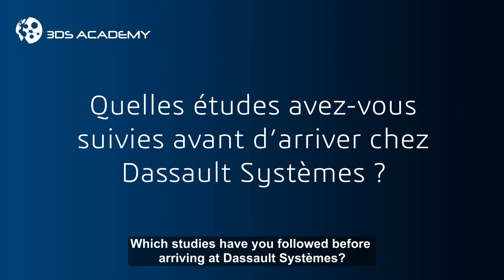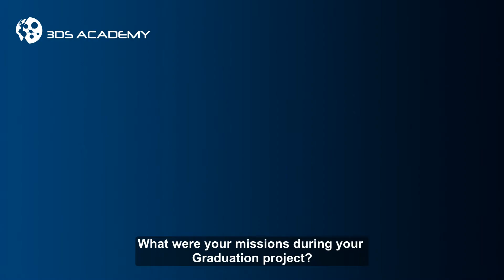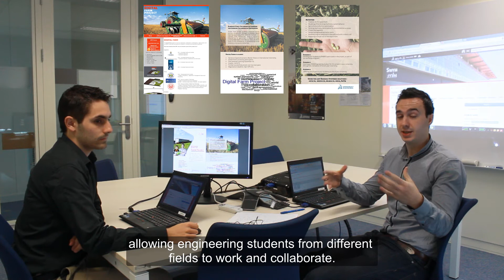Olivier & Yassine - Dassault Systèmes Trainees - 2014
Here is the interview of Olivier & Yassine, Trainees at 3DS Academy.